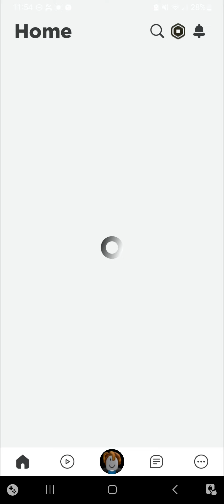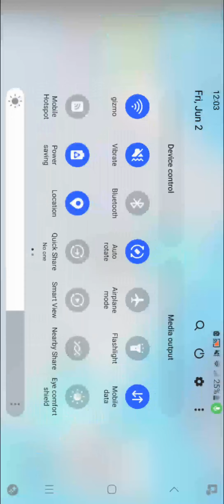June 2, 2023